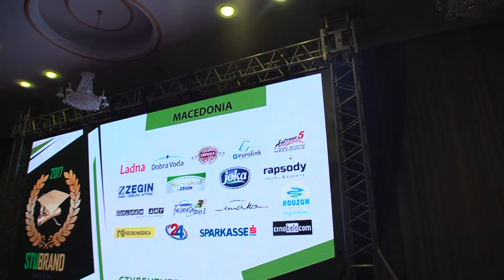STUBRAND Annual Ceremony 2017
The third official Annual Ceremony organized by STUBRAND in South Eastern Europe